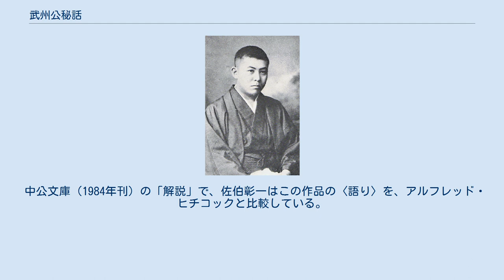武州公秘話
新青年_(日本)
『武州公秘話』（ぶしゅうこうひわ）は、谷崎潤一郎の小説である。
 博文館の雑誌『新青年』に、1931年10月号から1932年11月号まで連載された。
当初は1年間の連載の予定であったが、予定期間を過ぎても完結しなかったため、第12回で中断された。
谷崎は『新青年』1933年2月号で続篇の執筆を予告したが、結局、執筆されずに終わっている。
その後、加筆修正を経て、1935年10月に中央公論社より刊行された。
単行本には「摂陽漁夫」（谷崎自身の号）による漢文の「武州公秘話序」と、正宗白鳥による跋がつけられている。
 戦国時代に舞台をとって、奇矯な行動をとった一人の武士の生き方を描いている。
 桐生武蔵守輝勝は、法師丸と呼ばれていた元服前、筑摩氏の居城、牡鹿城に人質となっていた。
牡鹿城は薬師寺家の軍勢に攻められたが、法師丸は戦場に出ることは許されていなかった。
そんなある日、法師丸は城中の老女の手引きで、討ち取った敵の首を綺麗にする作業を見学する。
その中で彼の目を引いたのは、鼻を削ぎ落した首だった。
法師丸はそれに刺激を受け、ある晩、城を抜け出し敵の本陣にもぐりこみ、大将薬師寺政高の首をとり、鼻を削ぎ落すことに成功する。
薬師寺勢は病と称して陣を引き、牡鹿城は平和を取りもどす。
ところが、筑摩氏の若殿、則重が薬師寺家の娘、桔梗の方と婚儀を結んでから、則重は鼻を狙われるようになる。
その原因が自分にあると察した法師丸改め輝勝は、桔梗の方の望みを達すべく陰謀をはかるのであった。
 中公文庫（1984年刊）の「解説」で、佐伯彰一はこの作品の〈語り〉を、アルフレッド・ヒチコックと比較している。